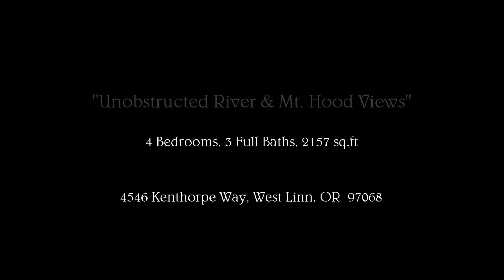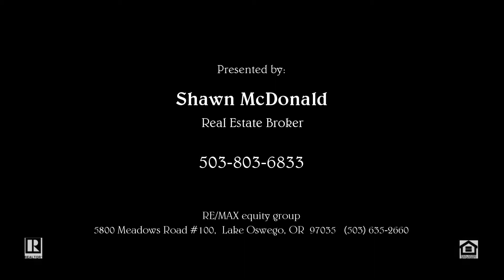4546 Kenthorpe Branded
Video Tour of property offered for sale in West Linn, OR.